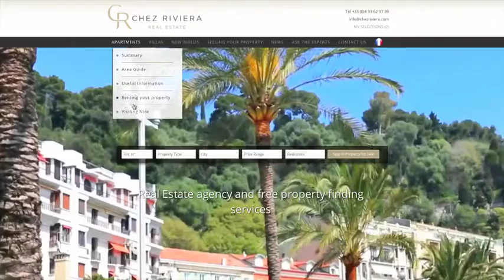Yasmine Akram speaks with Aideen O'Brien from Chez Riviera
Owner and director of Chez Riviera, Aideen O'Brien, appears on the TV programme 'Irish in Wonderland' showing a stunning villa for sale in Roquebrune-Cap-Martin on the French Riviera.